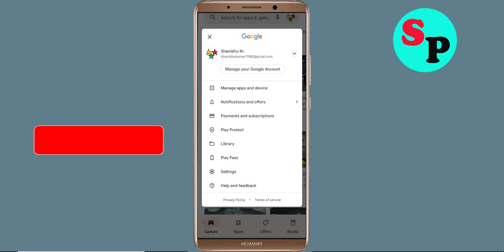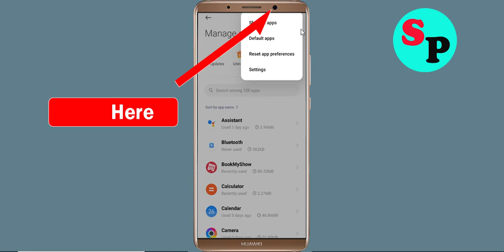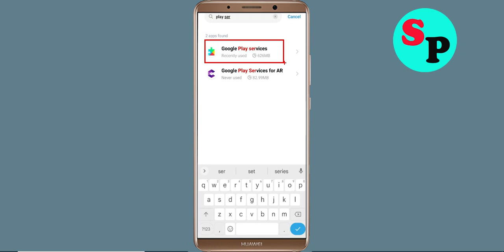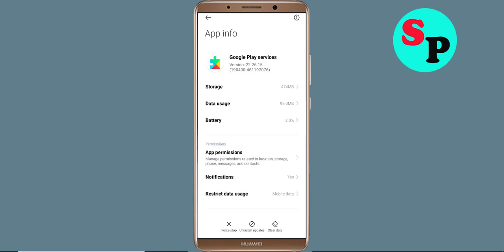Fix Can't Install / Download Temu App in Google Playstore For Android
In this tutorial i will show you how to Fix Can't Install Temu App Problem On Playstore | Temu Play Store | How to fix can't download apps from google play store problem solutions | how to solve can't install app problem all this is covered in this video section |Fix Can't Install / Download Temu App Problem On Google Playstore For Android

About Video:-
Hello friends, if you want to know about can't install Temu app problem solve or how to fix can't install app problem on playstore then this video is for you because in this video i have told you about how to fix google play store can't install app or playstore can't download apps so please watch full video

how to fix can't install Temu app google play store